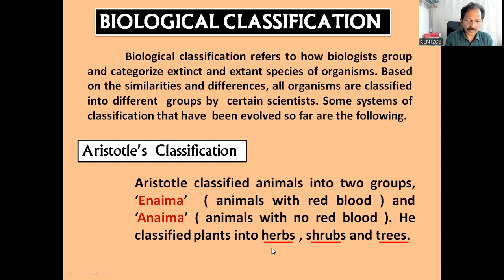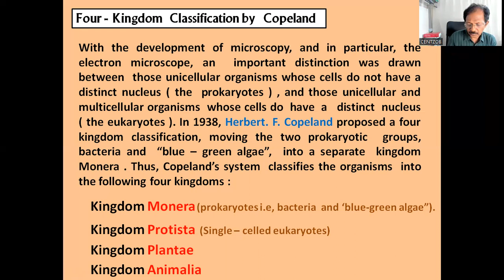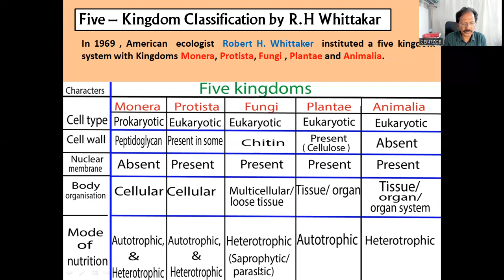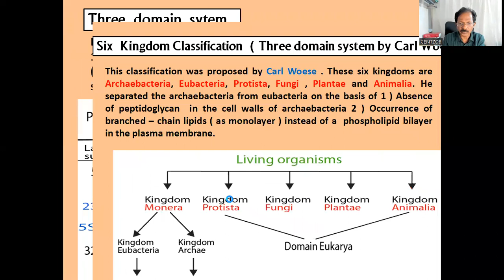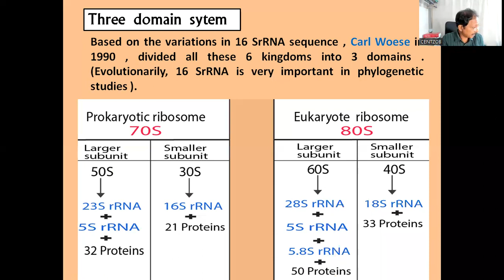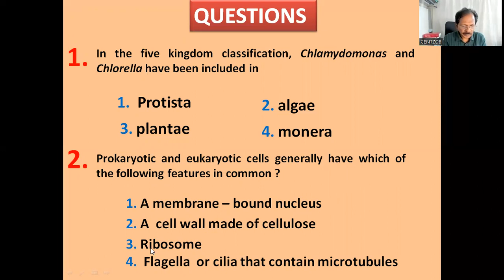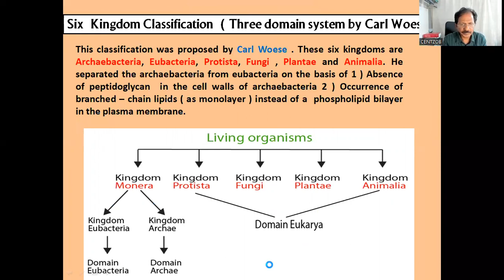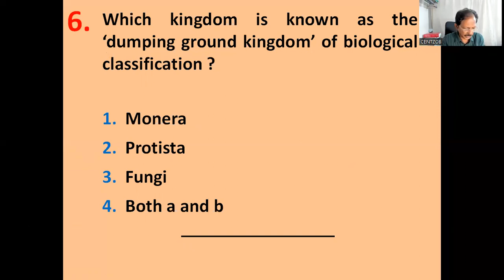SCIENTIFIC OFFICER BIOLOGY | DPT OF KERALA POLICE SERVICE